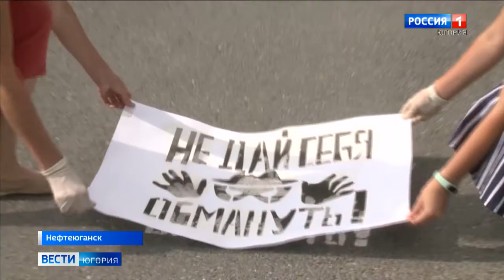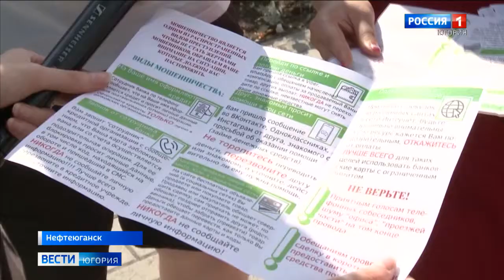Полиция и активисты напоминают нефтеюганцам об уловках мошенников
Как не попасться на уловки мошенников. Активные жители Нефтеюганска вместе с сотрудниками полиции проводят профилактическую акцию. Их задача – предупредить.

Смотрите выпуски "Вести-Югория" на телеканале Россия-1 ежедневно по будням:
вечером - 21.05
И в выходные: